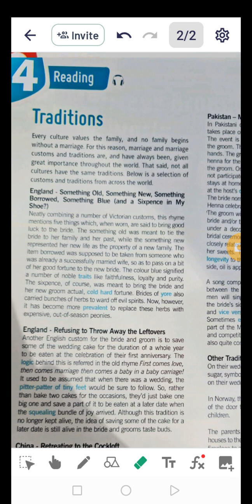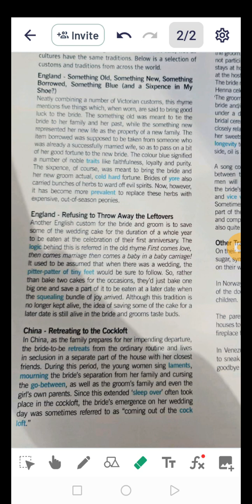10th Unit 4 Traditions Max 1